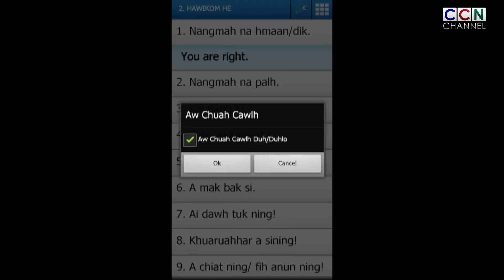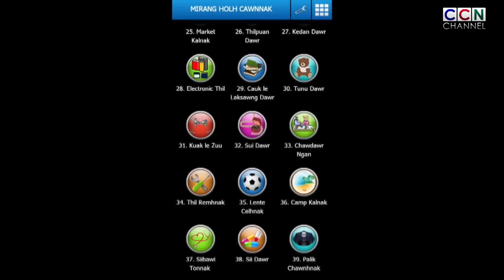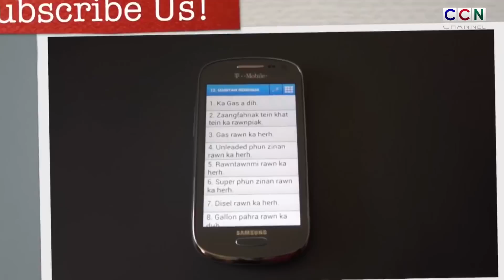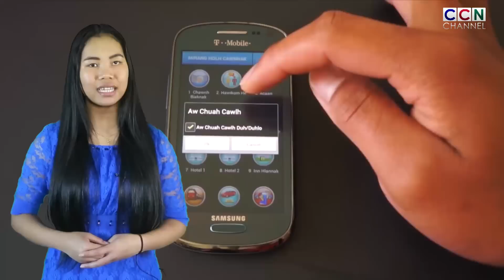CCN Channel: Mirang Holh Cawnnak| Chin Cherry Group| Lai Tech| Chin Application| Android Application